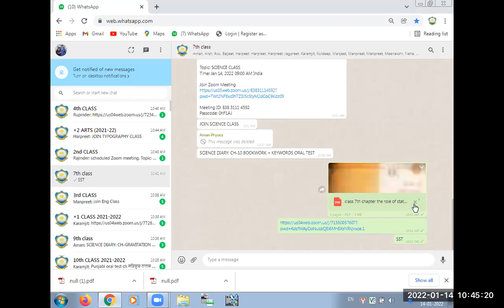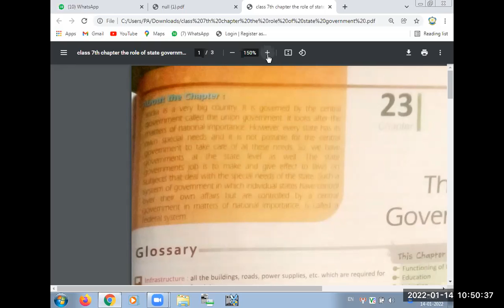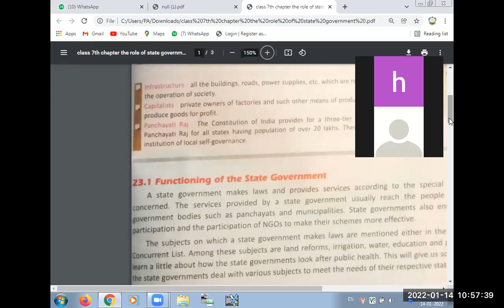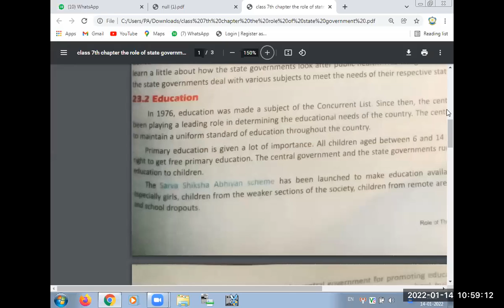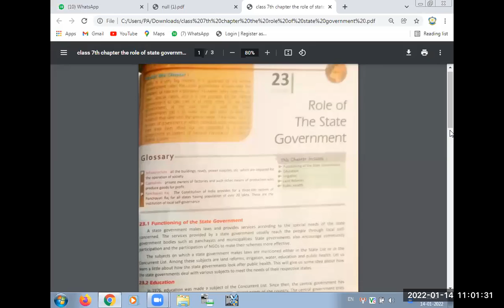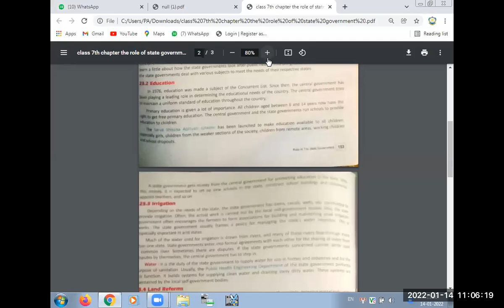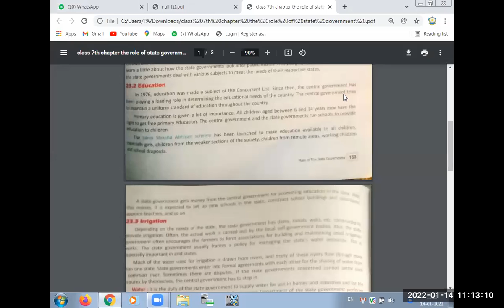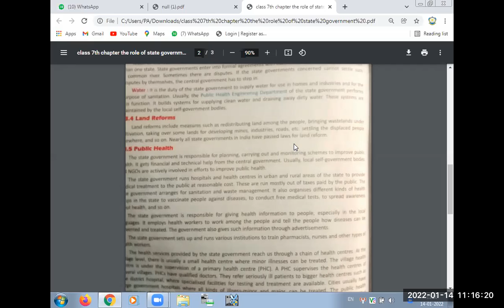CLASS-7TH SUBJECT-SST CHAPTER- 23 ROLE OF THE STATE GOVERNMENT (14-01-2022)